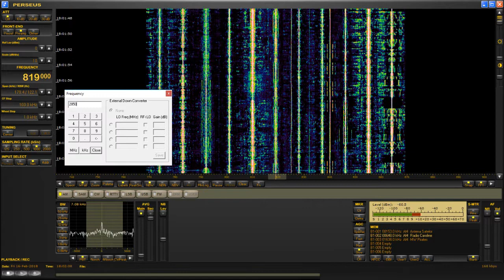KCBS Pyongyang, DPRK 819kHz & 2580kHz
KCBS Pyongyang, DPRK 819kHz & 2580kHz was noted this early evening running a simulcast between the mediumwave and shortwave frequencies. This signal was noted using a beverage antenna pointed towards Japan.

Please note this using my own equipment which is based in a remote QTH